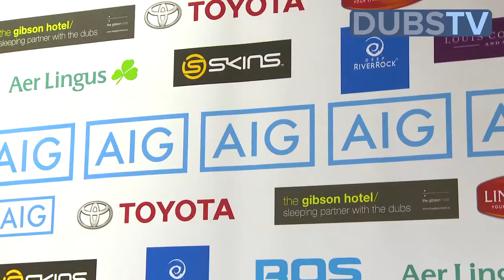DubsTV - Ger Cunningham Interview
DubsTV catches up with new Dublin Senior Hurling Manager Ger Cunningham